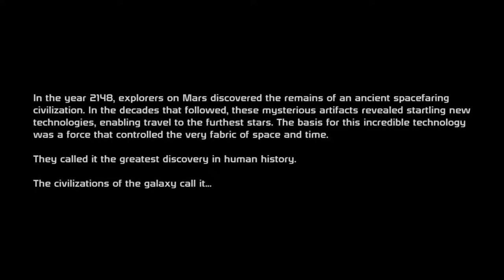Mass Effect: Part 1- Will Never Be The Same (Miriana Shepard Playthrough)